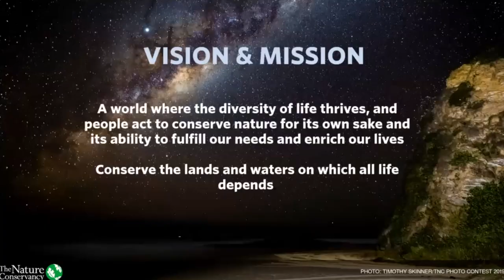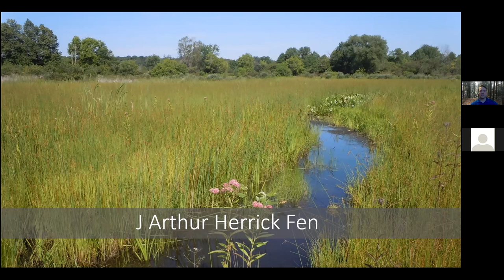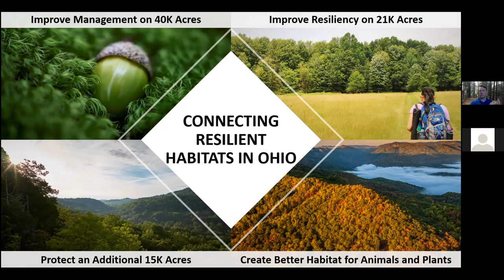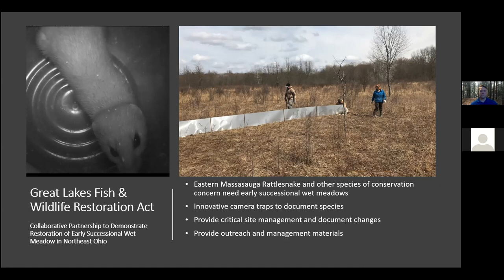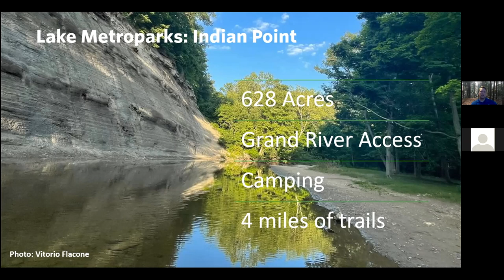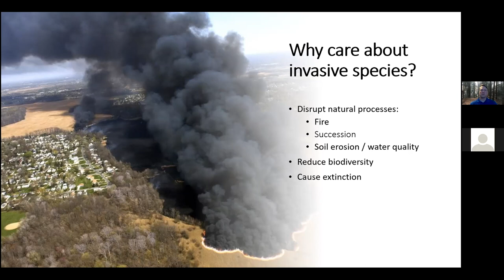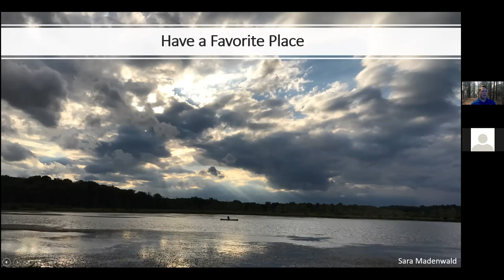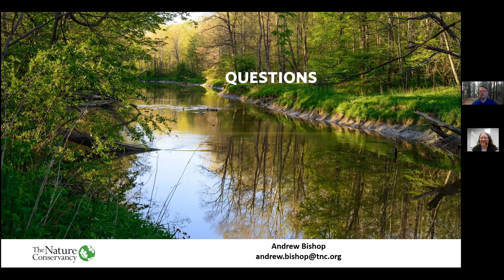Discover The Nature Conservancy's Restoration Work in Northeast Ohio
Andrew Bishop, the regional restoration manager for The Nature Conservancy, discusses how the TNC has worked to improve our region’s water quality and restore habitats for rare and threatened species.

He’ll also share how the Conservancy has worked with its partners to improve wetland, flood plain and coastal-plant communities along Lake Erie, in the Great River and Cuyahoga River watersheds, and right here in Mentor.

Finally, he concludes by offering tips on how you can help!